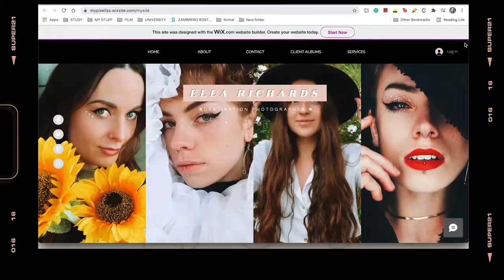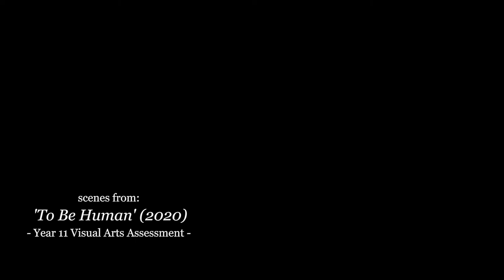my story. SUCCESSFUL AFTRS APPLICATION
this is "My Story", a video i had to make for my application to film school (AFTRS).